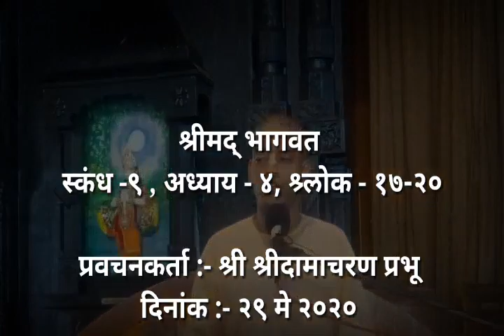SB 9.4.17-20 | श्री. श्रीदामा चरण प्रभू. | भौतिक वासनासे मुक्ती कैसे पाए | २९ मे २०२०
अपने इंद्रीयोसे भगवान श्रीकृष्ण की सेवा कैसे करें !  , भगवान मे आसक्ती और भौतिक वासना से मुक्ति , इसका उपाय  !